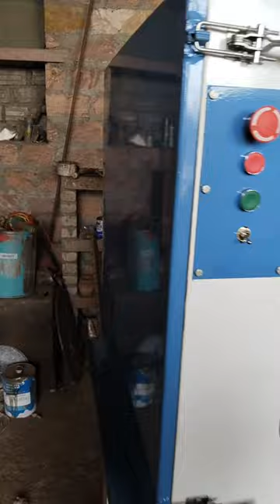Suction Blasting Cabinet | Suction type Abrasive Blasting Machine | Call or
This is a video showing a completely finished Suction type Sand Blasting Machine. Our machine also has a reclaimer attached to it which is used as dust collection system. We Airo Shot Blast Equipments manufacture and supply all types of abrasive blasting machine.